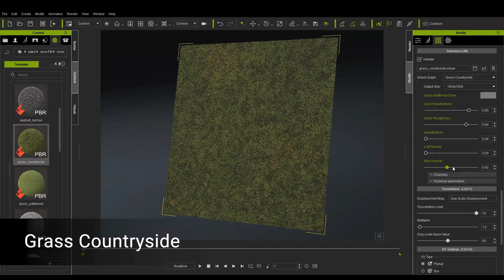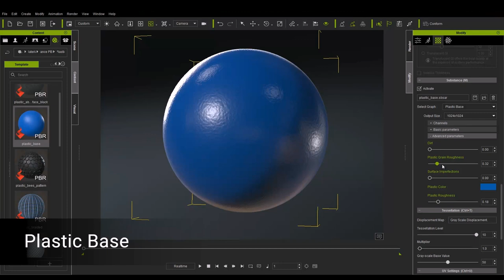iClone 7 Functional Demo - PBR Substance 200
Reallusion has worked together with Allegorithmic to bring you a distinctive and functional selection of premium Substance materials for use in iClone 7. This essential library of substances can be customized and modified via a slider interface to achieve a nearly unlimited variety of visual material results for more flexibility and enhanced realism.
Designed for ease of use and integrating the latest real-time technologies, iClone 7 unifies the world of 3D Animation in an all-in-one production tool that blends character creation, animation, scene design and story direction into a real-time engine with artistic visual quality for unparalleled production speed and rendering power. The iClone Animation Pipeline seamlessly connects industry-standard 3D applications and game-engines for games, film & virtual production. iClone is ideal for indie filmmakers or pro studio crews with tools designed for writers, directors, animators or anyone to turn their vision into a reality.
Know more iClone 7 Visual Essentials Pack:
Learn more how iClone can create 3D characters and animations

Compatible Tools

iClone - Real-time 3D animation tool for filmmaking and 3D character animation. If you wish to export your characters in FBX, of OBJ formats for further 3D editing in 3ds Max, Maya, Cinema4D or others, then the 3DXChange Pipeline version is required. Know More

Character Creator - the main 3D character customization tool for this Realistic Human 100 Content Pack. This tool will help you create your own 3D characters without the need for modeling. You can also use this tool for character morphing, layering dynamic skin materials, conforming cloth with soft physics behavior and defining outfit fabrics. Know More

popVideo - popVideo delivers a one-click background screen removal feature with a wide range of chroma key color options to instantly turn videos and image sequence into crisp, transparent videos. Know More